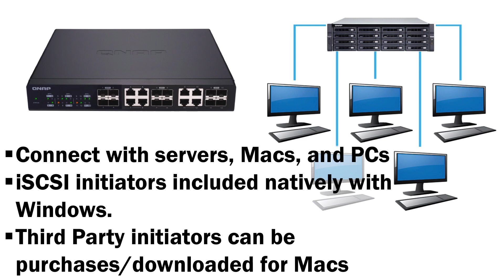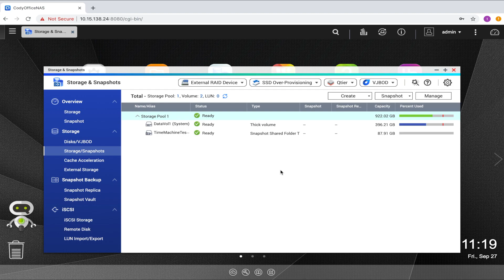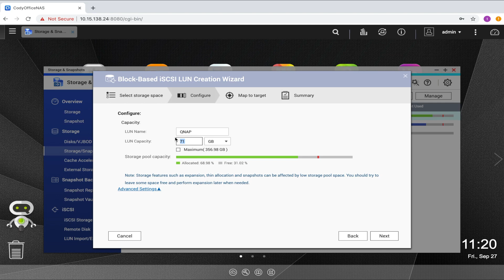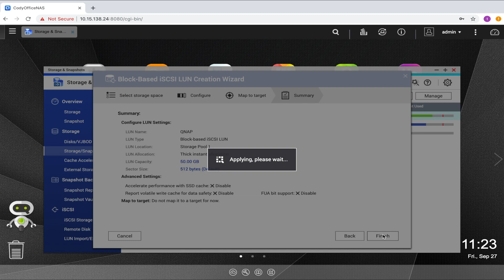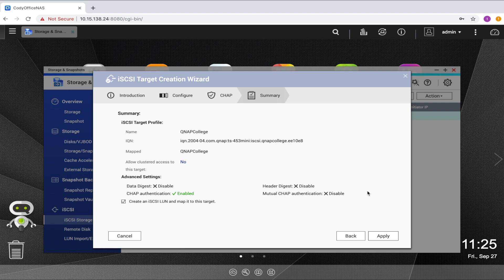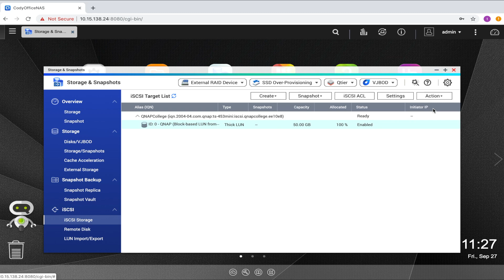QNP304 Backup Strategies: Create an iSCSI LUN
QNAP is an excellent solution for VM backups and data backup in general.  The iSCSI protocol is a simple way to allocate storage from the NAS to computers and servers.  In this tutorial we'll go over how to create an iSCSI LUN on your QNAP NAS.